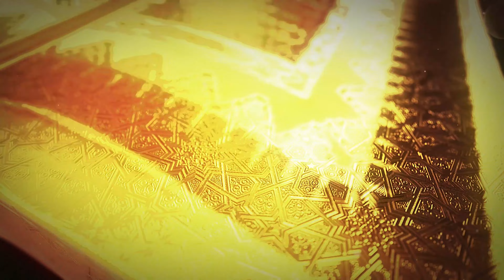# 24. MAANA YA TAJWEED, IJUE QUR'AAN TUKUFU NA SHEIKH SAIDI ATHUMANI MKETO.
Asalaama Aleykum ndugu zangu katika Imaan tunawaletea kipindi  cha Ijue Qur'aan , Kipindi hiki kitakuwa kinakuijia kila siku ya Jumapili kuanzia saa mbili na nusu uski kwa  saa za Afrika ya Mashariki, kitaletwa kwenu na Sheikh Said Athumani Mketo, Inshaallah usiko kufatilia ili uweze kujifunza Qur'aan na mengine mengi ndani ya dini yako na Kishki Tv Online.